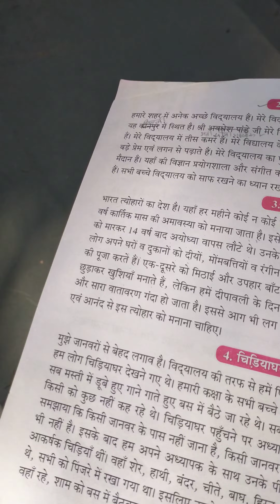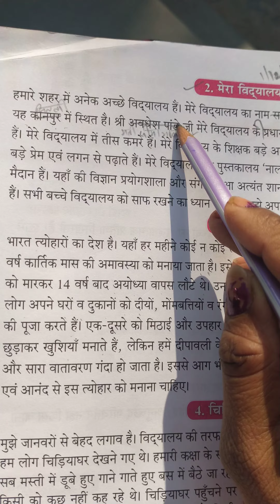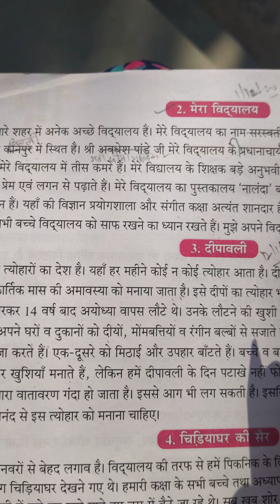द्रोण इंटरनेशनल स्कूल, कक्षा- 3, विषय -हिंदी व्याकरण, निबंध - मेरा विद्यालय, पृष्ठ -. 76, भाग- 2